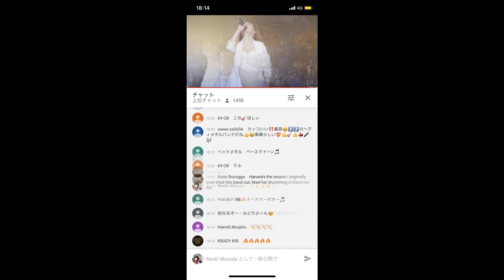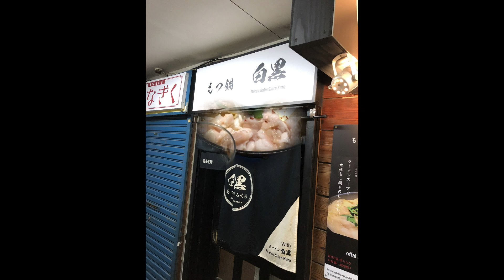飲み会🍻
ライブ会場で顔なじみになりお誘い頂いた方たちです！